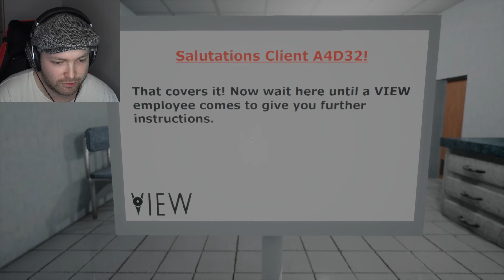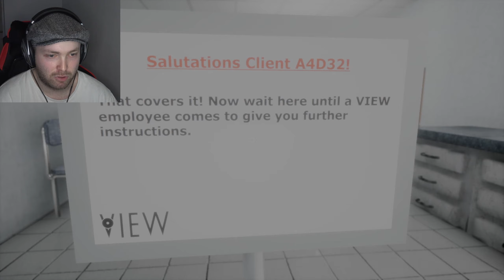YOUR EYES AREN'T SAFE | close your eyes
Close Your Eyes is a puzzle horror game where your only defense against enemies is to close your eyes. Enemies will not chase you while your eyes are closed. You are being hunted down in an eerie research facility with a backstory shrouded in mystery. The creatures that roam in this facility are tenacious and ruthless. Remember, if you can't see them, they can't see you.

You can't outrun them. You can't hide from them. Your only option is to close your eyes.